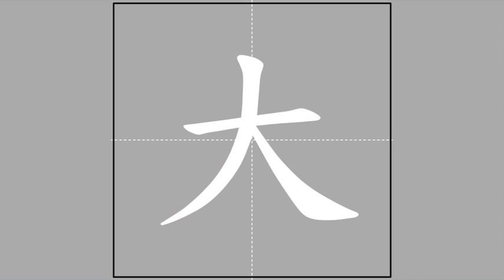【大】dà, dài (radical 大) 🖌 Stroke Order of Frequently Used Traditional Chinese Characters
Pīnyīn and Zhùyīn spelling, meanings and usage of【大】

dà ♦ ㄉㄚˋ ♦ big / huge / large / major / great / wide / deep / older (than) / oldest / eldest / greatly / very much / (dialect) father / father's elder or younger brother
dài ♦ ㄉㄞˋ ♦ see 大夫 ❰❲dài​fu❳ doctor / physician❱

Radical and stroke count of【大】

大-0-3
dà ♦ ㄉㄚˋ ♦ big

Radical strokes: 3
Ideographic strokes: 0
Total strokes: 3

 Ideographic Description Sequence (IDS) of【大】

大

Sub-playlist of characters of radical【大】

This video is part of the sub-playlist "Of radical【大】dà, ㄉㄚˋ 🖌 Stroke Order of Frequently Used Traditional Chinese Characters"

The meanings and usage of the featured character and the definition of its radical were based on "MDBG English to Chinese dictionary" @ 16 December 2016), which is built upon "CC-CEDICT" and as such licensed under the Creative Commons BY-SA 3.0 license.

The animation was taken from "常用國字標準字體筆順學習網"/"Learning Program for Stroke Order of Frequently Used Chinese Characters" @ 16 December 2016), licensed under the "Creative Commons BY-NC-ND 3.0 TW" license by the "Ministry of Education, R.O.C. (Taiwan)".

The audio was compiled from "Concise Mandarin Chinese Dictionary" @ 16 December 2016) by the "Ministry of Education, R.O.C. (Taiwan)". The radical and Zhùyīn spelling of the main character were adopted from the same governmental website. I have asked for an explicit permission from that Ministry of Education to use the auditive excerpts in this video series (信件編號: 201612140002).

The stroke counts and the Ideographic Description Sequence (IDS) were copied from "CHISE (CHaracter Information Service Environment)"/"漢字構造情報データベース" @ 20 December 2016).

The Kāngxī index was adopted from "Unihan Database" @ 17 December 2016).